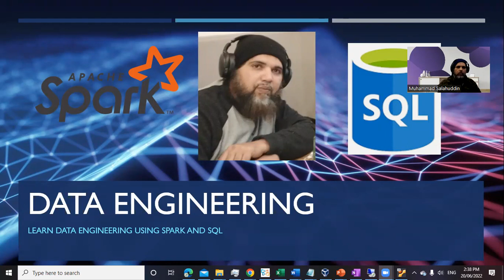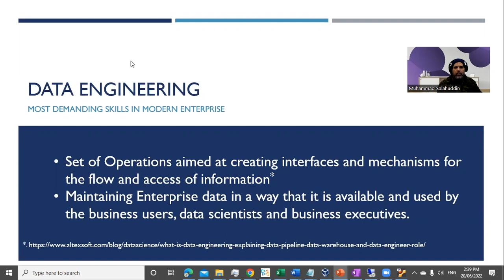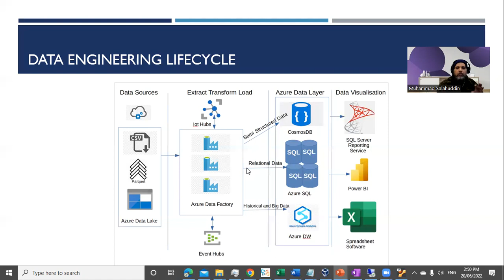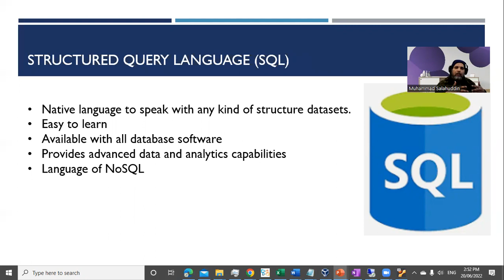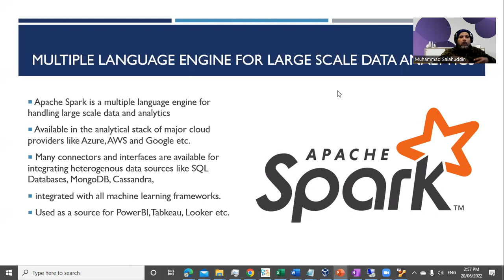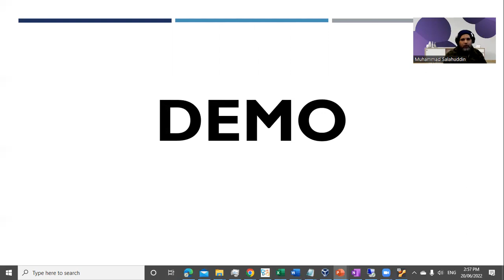Introduction To Practical Data Engineering Course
Data Engineering is the most demanding skills in Information Technology market. Modern Enterprises are looking for engineers who can become part of the team and manage and provide right data to business users for analytical activities. In this video series, I am teaching practical data engineering skills that will help you get the job in the industry. I am using following technologies for the course.

1. SQL
2. Spark

We are using DataBricks community edition for our development work. Feel free to create your login using following link, if you don't have one.